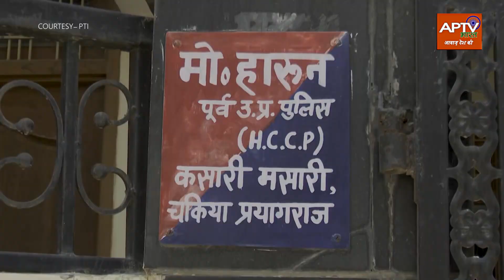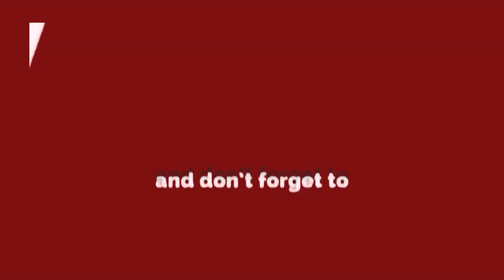प्रयागराज में अतीक के करीबी रिश्तेदार घर से लापता, खुले घर में बिखरा पड़ा है सामान!! APTV भारत..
आवाज़ देश की "भारत" का अद्भुत व निष्पक्ष समाचार चैनल है। 24X7 समाचार प्राप्त करने के लिए बने रहिये APTV भारत के साथ।